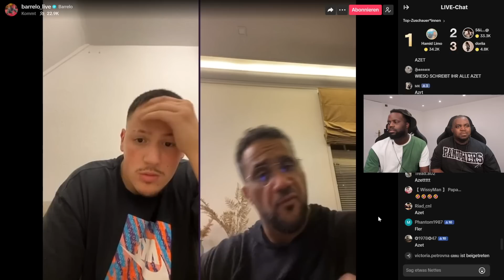ARAFAT IST SAUER & WIRD GEGEN ALLE AUSPACKEN